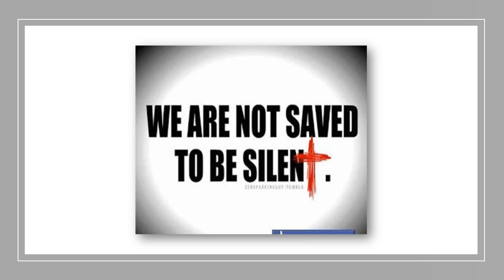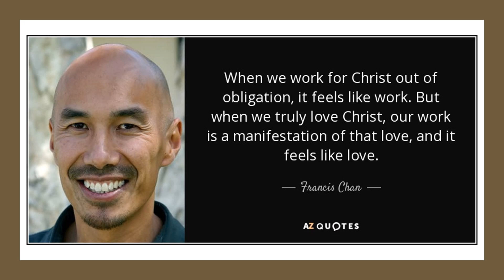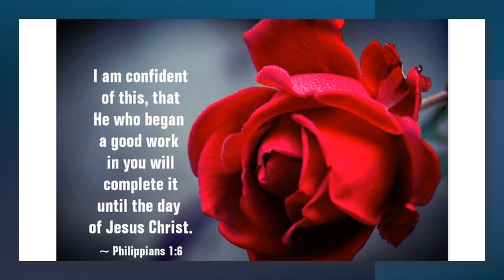We've got work to do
It's not over, we've got work to do...

Because He who begun a good work in you will perform it until the day of Jesus Christ.  Philippians  1:6